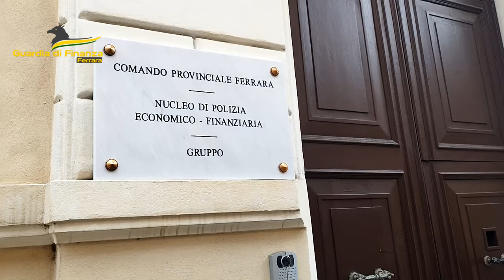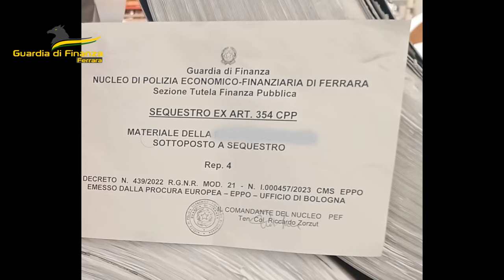GDF FERRARA EPPO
Eseguito decreto di sequestro preventivo di disponibilità finanziarie per circa 2,4 milioni di euro emesso nei confronti di due società operanti nella commercializzazione di bobine di acciaio inossidabile.